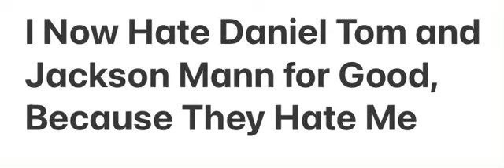My Opinions Changed